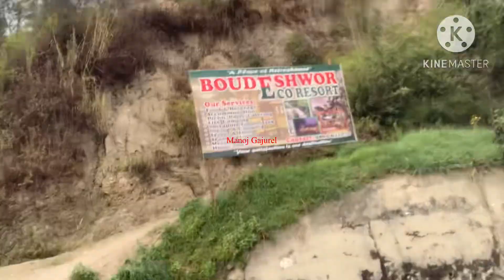Aja ko yatra Thokha Jhor : Mama Ghar Vatkiyako Harna Gako || Manoj Gajurel